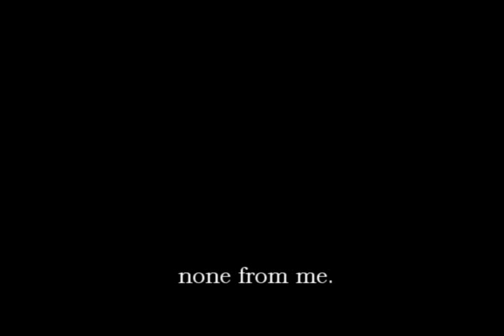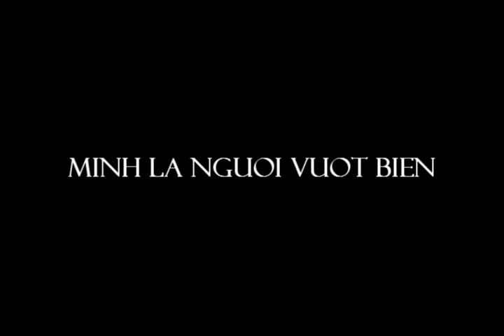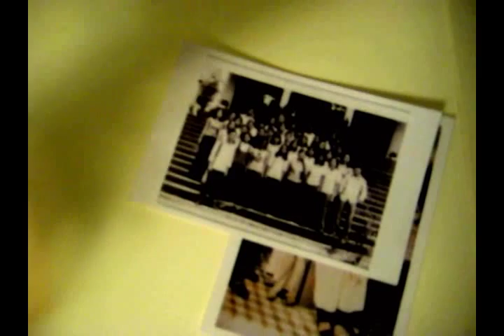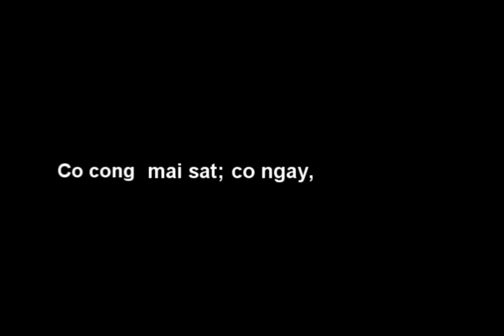Vietnamese Boat People [Journey to Freedom]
-Inspired by Andrew Lam (author of Perfume Dream)

After the Fall of Saigon and the uprising of Vietnamese' exodus, many civilians fled from their home country due to the constraint of the new communist regime under the command of Ho Chi Minh.  This video explains the personal struggles and hardships that both Ba and Ma(Boat People)went through as they journey to America.

Note: I apologize for some of the pixelated video quality, some footage were taken from old war clips.

Credit to: Journey of the Fall and Quynh Anh's Hello Vietnam. Music from "Rough Guide to Vietnam" album.